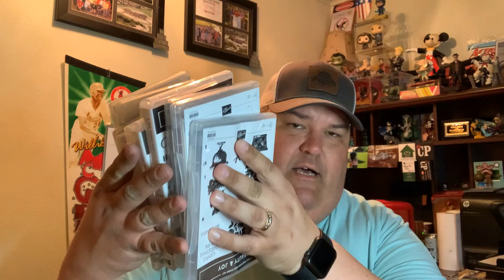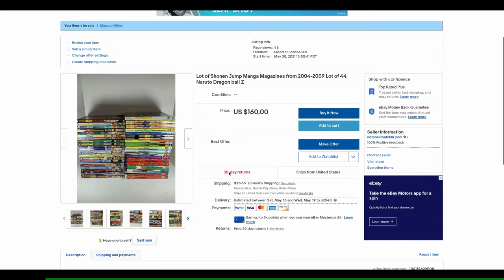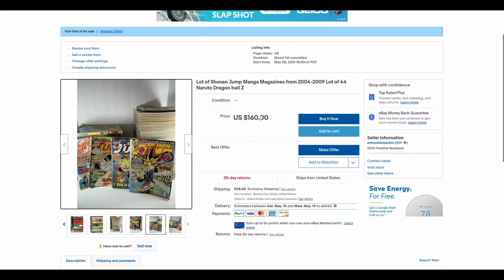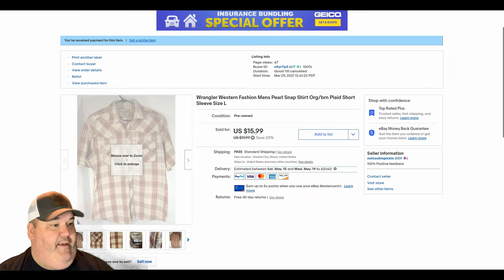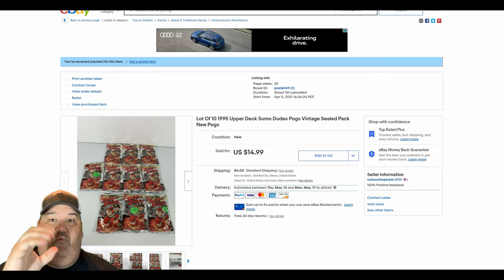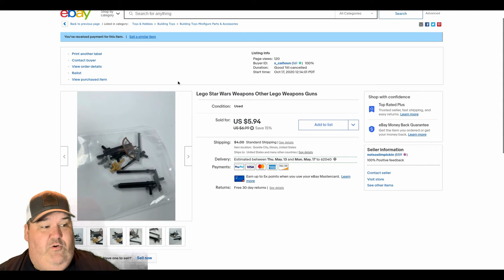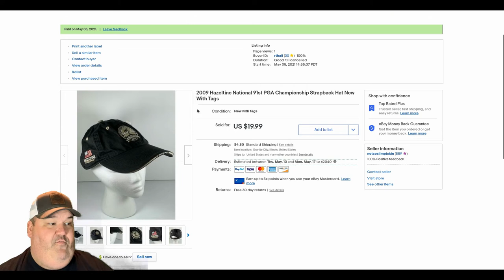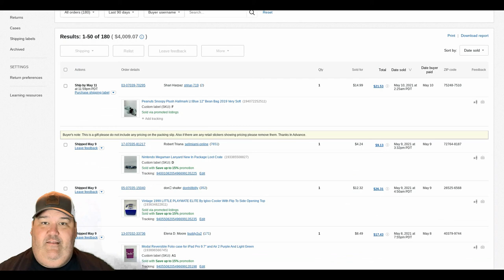It takes Hard Work to sell on eBay! | What sold on eBay? | Yard sale hauls